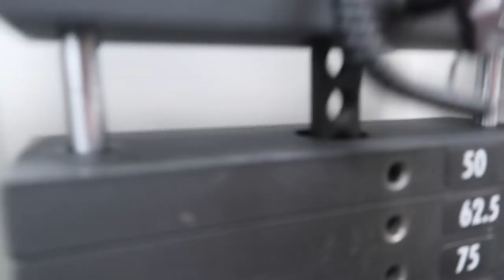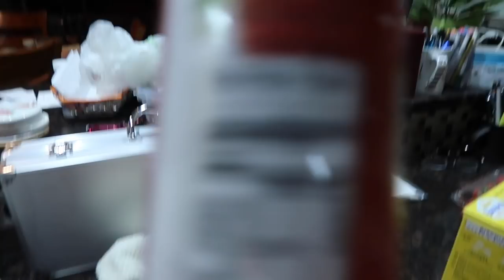Headed To Stancewars Seattle | Must Have Workout Leggings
This is the start of us heading to Seattle Washington.